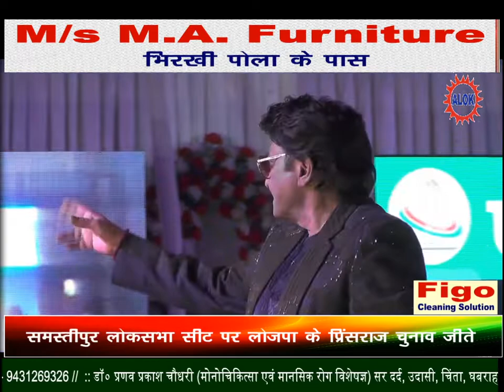पनोरमा ग्रुप ने सौ ग्राहकों को सौंपी घरों की चाभियाँ।